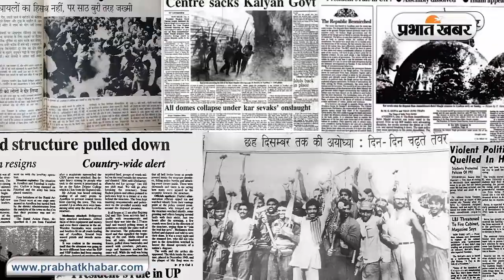Babri Masjid demolition: अखबारों की जुबानी सुनिए Babri Masjid विध्वंस की कहानी | Prabhat Khabar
सीबीआई की विशेष अदालत ने बाबरी विध्वंस मामले में एतिहासिक फैसला सुनाया. कोर्ट ने सभी 32 आरोपियों को बरी कर दिया. कोर्ट ने कहा कि किसी भी आरोपी के खिलाफ कोई ठोस सबूत नहीं मिला. इस मामले में काफी लंबा वक्त गुजर चुका है.